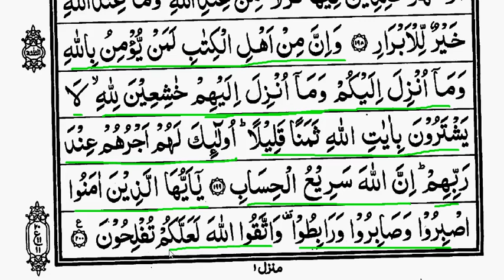Surah Aal -e -Imran part 27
Allah (s.w.t) galti ko maaf kare . Jahan kahin galti nazar aaye us aayat number ke saath comment karen.